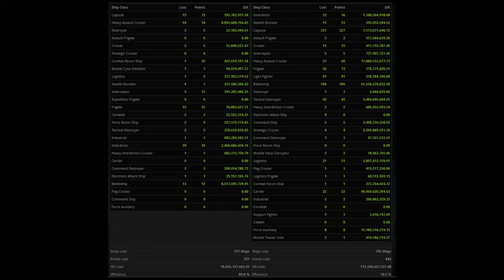EVE Online - A Massacre in Providence - Battle of B-WPLZ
After receiving an invitation for an iHub timer in Providence, Panfam forms a fleet of Muninns to join the party.  The battle peaked around 1700 capsuleers in local at point point.  While Provic Bloc was able to save the iHub timer, they suffered catastrophic loses while doing so.
*edit I apologize for the audio levels, it seems like YouTube attenuate it for some reason and i just couldnt be bothered with another 10gb upload. *